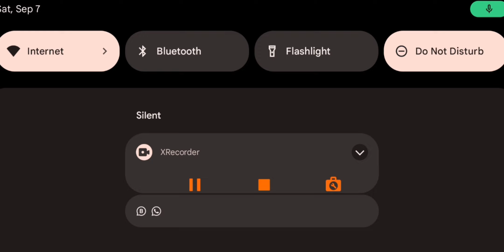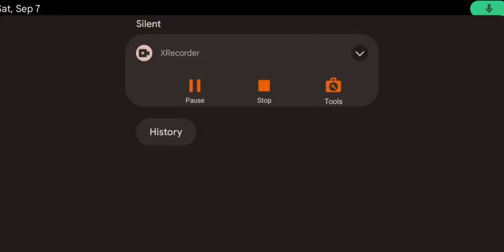Are You Ready for the MOST REALISTIC Drive of Your Life?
WG Set

### 🚗 **Drive Your Dreams: Experience the Ultimate Freedom in Car Simulator 2!** 🌟

Get ready to buckle up and dive into the exhilarating world of **Car Simulator 2**! Experience the thrill of driving in a stunning open world where the roads are yours to explore. With breathtaking graphics and realistic physics, this game brings the ultimate driving experience right to your fingertips.

**🌍 Explore Diverse Landscapes:** Navigate through bustling city streets, serene countryside, and everything in between. Each environment is meticulously crafted to provide a unique driving experience.

**🚗 Customize Your Ride:** Unleash your creativity by customizing high-performance vehicles to match your style. From paint jobs to performance upgrades, make your car truly yours!

**🏁 Take on Challenges:** Engage in exciting missions and challenges that test your driving skills. Whether it's racing against the clock or mastering tricky maneuvers, there's always something new to conquer.

**🔥 Join the Adventure:** Whether you're a casual player or a hardcore driving enthusiast, **Car Simulator 2** offers endless fun and excitement. Hit the road and let your driving journey begin!

Feel free to modify any part of the description to better fit your video!